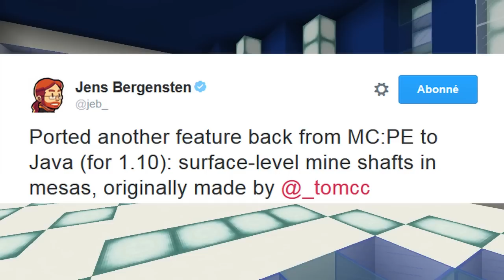Quoi de neuf minecraft ? #4 - Mines d'or, Ascenseur Item, Atlantide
Présentation : aypierre
Montage : GLDL